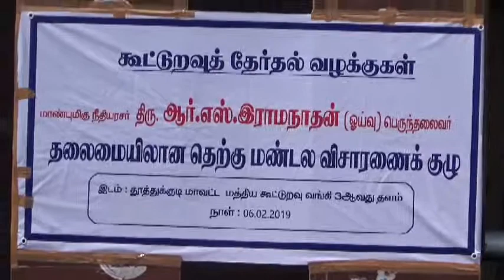கூட்டுறவு சங்க தேர்தல் வழக்கு தூத்துக்குடியில் நீதிபதி தலைமையிலான குழு விசாரனண